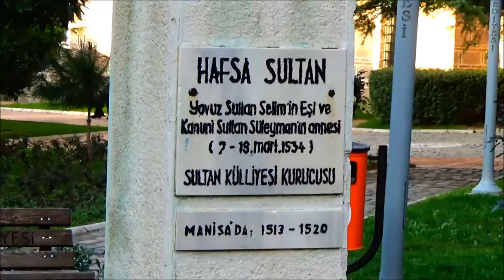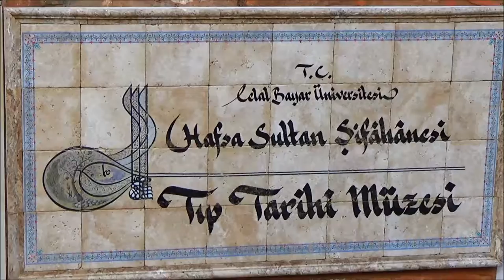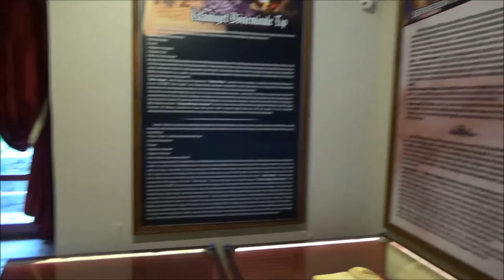Manisa Sultan Camii ve Parkı (Mesir Camii) Tanıtım Videosu - Koray ÖZTÜRK Videoları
Manisa Sultan Camii ve Parkı (Mesir Camii) Tanıtım Videosudur.